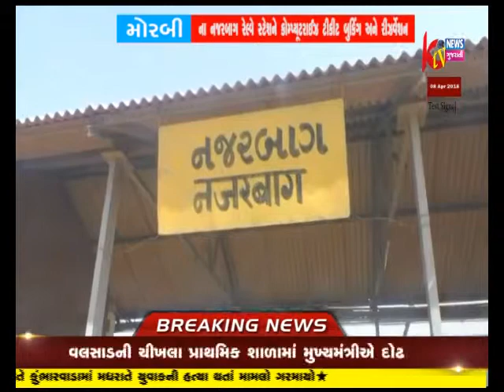MORBI RELWAY OFICE NU SANSAD NA HASTE UDGHATAN KARVAMA AVYU